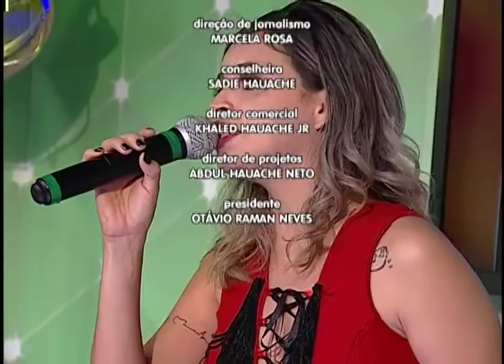Luana e Raphaela animam o programa com muita música Sertaneja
05º BLOCO AGORA 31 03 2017 - Luana e Raphaela animam o programa com muita música Sertaneja